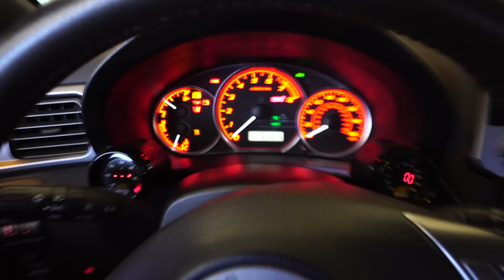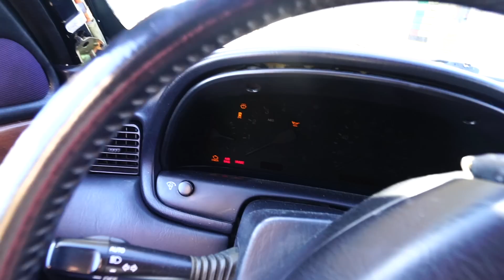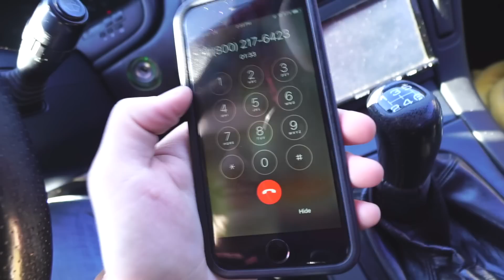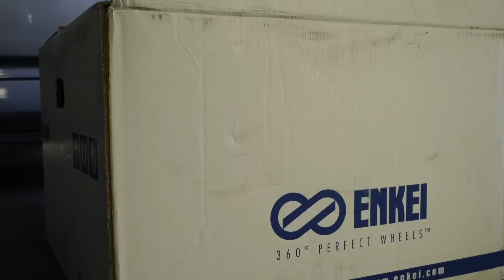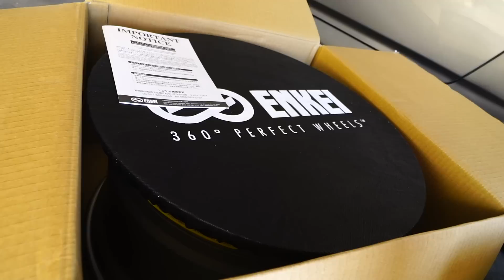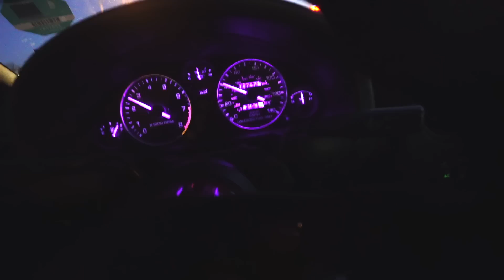I BLEW UP MY 2JZ...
THANK YOU ENKEI!

Revealing my new wheels for the SC300, but also I blew up my 2jz... Goodbye 2JZGE, hello 1JZGTE! Should I go big turbo?

OUTRO BY Daniil Vataman